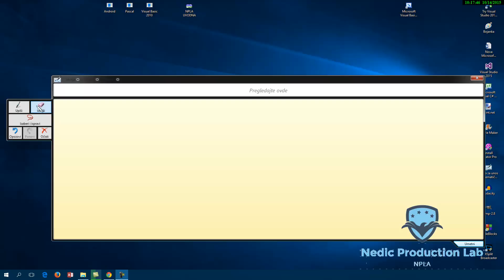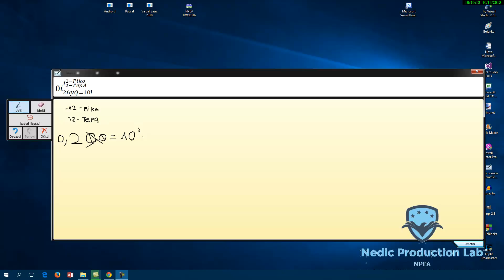Matematika Tutorial 34 Stepenovaje mikro,nano,giga